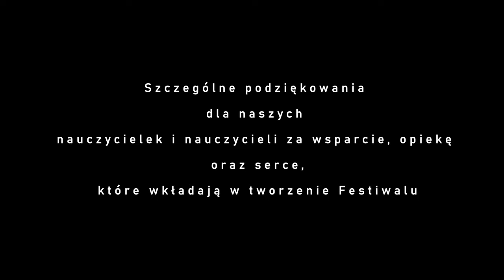32. Festiwal Teatralny w Czackim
Już po raz kolejny, począwszy od 1988 roku, na jeden grudniowy tydzień, w sali gimnastycznej warszawskiego LOL im. Tadeusza Czackiego staje scena, a budynek szkoły zamienia się w teatr. Wszystko zaczęło się od dwóch przedstawień wystawionych dla szkolnej publiczności. Nikt nie przypuszczał, że impreza stanie się najważniejszym punktem w roku szkolnym każdego ucznia.

Scenariusz i reżyseria: Vanessa Kloth, Karolina Gdańska
Zdjęcia: Vanessa Kloth
Montaż: Vanessa Kloth
Światło: światełka hihi

Transmisja 2019 w składzie:
Vanessa Kloth
Karolina Gdańska
Hania Kowalska
Rafał Zonik
Aniela Jewtuch
Zuzanna Ryś
Pola Melonowska
Franciszek Szewczyk
Bartek Grochowski
Ola Krafcik
Wiktoria Kędzierska
Stachu Otto
Paulina Kubera
Maria Pasek

Obsada:
Werka Klemba
Julia Zygner
Zuza Zygner
Filip Misiak
Marianna Wicha
Marta Żak
Stefan Paciorek
Franek Paciorek
Zuza Doktór
Natalia Doktór
Julia Turkiewicz
Igor Bareja
Gabriela Chojecka
Jakub Pawłowski
Dominik Mieszkowski
Marek Moryc
Mela Kupis
Zofia Kiljańska
Daria Rożniakowska

Statystki/statyści: Gosia Hanecka, Stachu Otto, Wiktoria Kędzierska, Paulina Kubera, Pola Melonowska, Bartek Grochowski, Kuba Miętki, Hania Kowalska, Franek Szewczyk, Basia Zając, Nela Jewtuch, Michał Binda

Serdecznie dziękujemy pani Annie Rochowskiej oraz całemu TR Warszawa, a także niezastąpionej pani Annie Gierlak.

W filmie wykorzystano utwór Let It Happen - Tame Impala.